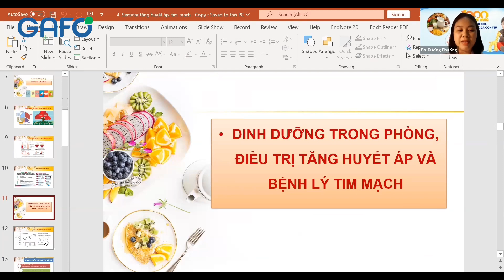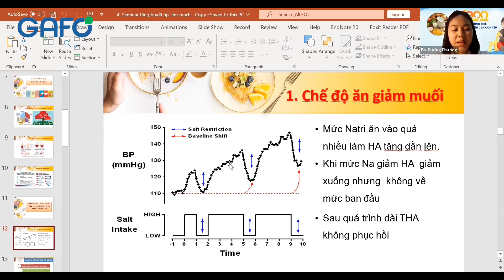Chế độ ăn giảm muối và những điều bạn cần biết để tránh cao huyết áp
Chế độ ăn giảm muối | Dinh dưỡng cao cấp Gafo
Chế độ ăn giảm muối được đưa ra dựa vào lượng muối tiêu thụ và huyết áp hàng ngày.
Khi ăn một lượng muối nhất định sẽ làm gia tăng huyết áp và rất khó để hạ xuống kể cả khi giảm muối. Vậy bạn cần biết hạn chế lượng muối tiêu thụ để tránh huyết áp cao.
Cảm ơn các mẹ đã theo dõi video và hẹn gặp lại ở video sau nhé

CÔNG TY CỔ PHẦN THỰC PHẨM DINH DƯỠNG GAFO
Địa chỉ: Cụm công nghiệp Ba Hàng, Phường Nam Đồng, Thành phố Hải Dương
Điện thoại: 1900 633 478

© Bản quyền thuộc về Gafo Official
© Copyright by Gafo Official☞ Do not Reup